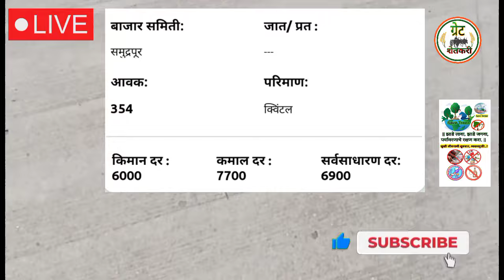⭕ कापूस भाव | आजचे कापूस बाजार भाव |kapus bajar bhav today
Upcoming Video

1) kapus bajar bhav today

2) कापूस बाजार भाव आजचे

3) selu kapus bajar bhav today

4) manvat kapus bajar bhav today

5) parbhani kapus bajar bhav today

6) cotton rate today

7) akot kapus bhav

8) कपास के भाव आज

9) aaj ka kapas ka bhav

10) akot kapus bajar bhav today

11) cotton market rate today

12) kapus bajar bhav live

13) today cotton rate

14) today kapus bajar bhav

15) आजचे कापसाचे बाजार भाव

16) आजचे कापसाचे भाव

17) कापूस बाजार भाव

18) कापूस बाजार भाव आजचे live

19) नाशिक मार्केट बाजार भाव

20) मानवत कापूस बाजार भाव

21) kapus bajar bhav update

22) कापूस बाजार भाव अपडेट

23) कापूस बाजार भाव आज

24) kapus bajar bhav

25) kapus bhav today

26) कपास का भाव आज का

27) kapus

28) cotton bhav today

29) kapus market today rate

30) cotton rate

31) cotton market rate

32) kapus bhav

33) bajar bhav today

34) aajcha kapus bhav

35) market bhav today

36) kapus rate today

37) kapus market bhav

38) kapus bhav today Nashik

39) aajcha kapus bajar bhav

40) today's rate of cotton

41) kapus bajar bhav todaylive kapus bazar bhav

42) aajche kapsache bhav

43) kapus bajar bhav today live

44) kapus bajarbhav aajcha

45) कापूस बाजार भाव आजचा

46) कापूस बाजार भाव आजचे

47) कापूस

48) कापूस भाव लातूर

49) कापूस बाजार भाव

50) कपास मंडी भाव आज का

51) नासिक मंडी कपास भाव आज का

52) आजचा कापूस

53) कापूस भाव

54) कापूस बाजार भाव आज

55) आजचे बाजारभाव

56) आजचे कापूस बाजार भाव

57) बाजार भाव आजचे

58) आजचे कापसाचे भाव सांगा

59) महाराष्ट्रातील मख्य बाजार समितीचे कापसाचे भाव

60) मुख्य बाजार समितीचे कापसाचे भाव

61) नाशिक जिल्ह्यातील आजचे कापसाचे बाजार

62) कापसाचे बाजार भाव आज

63) अकोट कापुस बाजार भाव